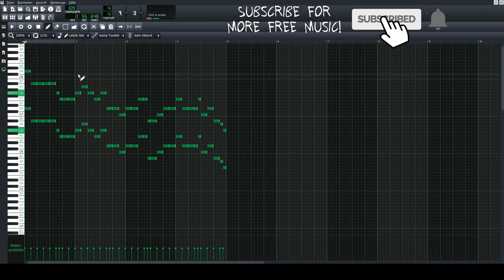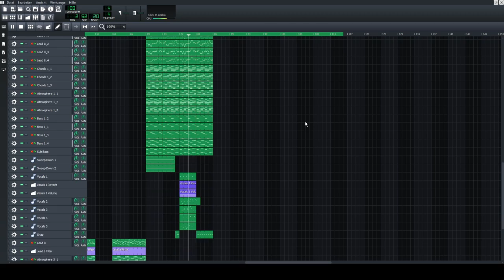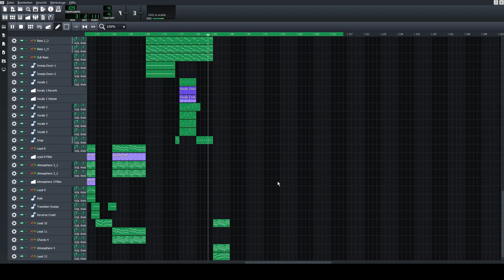[LMMS Song] Allerlei von Nicolai - Meteor Shower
Artist: Allerlei von Nicolai
Title: Meteor Shower
Genre: Electro House (EDM)
Release date: 31st August 2019
Mood: Happy, Motivating, Inspirational, Sunny, Positive, Bright

This is my 57th song. I made this track with LMMS (Linux Multimedia Studio).

About Me:

Hello. My name is Nicolai. I like to produce electronic house music (EDM). Most of my tracks are instrumental. That means that you can use my music everywhere for free. Please read the descriptions of the songs for more details.